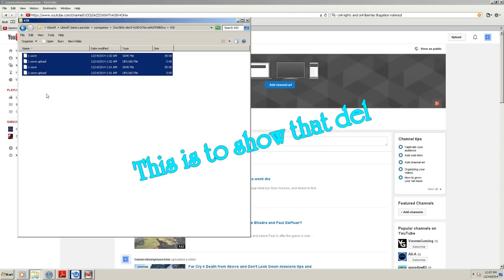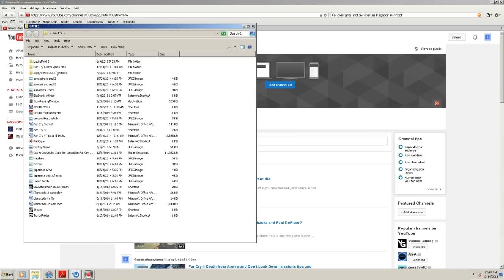Far Cry 4 How to have multiple games and save files on PC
Multiple saved games on Far Cry 4 on PC.
If you follow the path shown you can save an infinite number of games and have a game for any family members or friends that is separate from your game my manually deleting the game saved files from the 420 folder and pasting in your friends game saved files. When you start the game it will continue with his files and your game will be gone. If you delete his files and paste in your files your game will be continuing. In this way you can have any number of games active at the same time but. be sure to save your game by copy and pasting the 420 file saved game info into a folder first or you will lose your game. If you make a folder keep all the saved games from your progress and you can load the most recent dated files and proceed from there, or...go back to a previous save and proceed from there. My experience is that you are most likely going to show up after the completion of a mission or side quest but the saved checkpoints dont actually get noted in the 420 save folder, so you would lose any checkpoints you had reached, whereas while actually playing the game you will respawn at the last checkpoint reached. Have fun.
The path is :
Start  computer  hard drive  x86 program files    ubisoft   gamelauncher   savegames    long number    hit open and hit 420 file folder     then you have save  and save.upload files   there will be 4 small 30 -80 kB files there